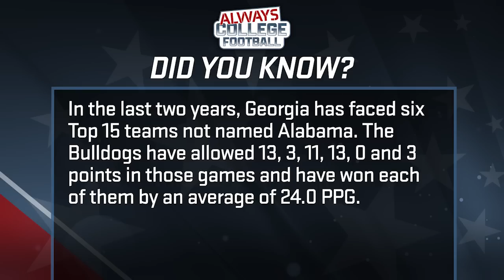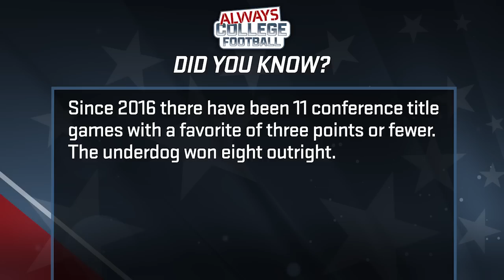Greg McElroy's in depth preview of all the conference championship games | Always College Football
Can TCU and Michigan stay perfect? Will LSU put up a fight against Georgia? Is this the year North Carolina gets Clemson? McElroy previews ALL the conference championship games for what is sure to be an incredible Saturday.

0:00  Cold Open
0:30    Intro
1:45  Did You Know - Georgia’s defense is really good
2:10  TCU vs. Kansas State preview
10:45  LSU vs. Georgia preview
17:45  Purdue vs. Michigan preview
25:30   Clemson vs. North Carolina preview
32:00  Did You Know - Conference Championships
34:10  Rose Bowl caved
37:30  Toledo vs. Ohio preview
38:30  Coastal Carolina vs. Troy preview
40:00  UCF vs. Tulane preview
41:30  Fresno State vs. Boise State preview
42:30  Final thought - enjoy the weekend